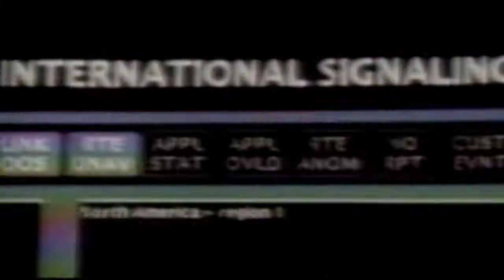WWE 2K17 8/26/19 Fastlane PPV Year 1 D-Generation-X vs. The Hart Foundation